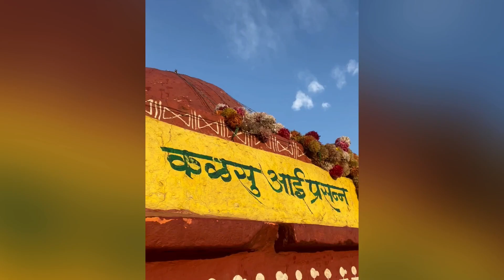Everest of Maharashtra - KALSUBAI trek | Sandhan Valley | My 1st vlog in Kalsubai trek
Highest peak in Maharashtra
Kalsubai is the highest peak of Maharashtra's Ahmednagar district in Akola taluka. The summit height of the Sahyadri mountain ranges in the north is 1646 meters (or 5400 feet). It is known as the Everest of Maharashtra. Kalsubai Shikhar is situated on the border of Ahmadnagar and Nashik districts.